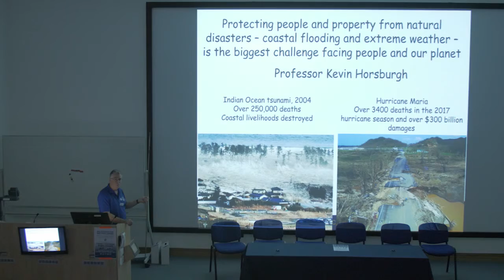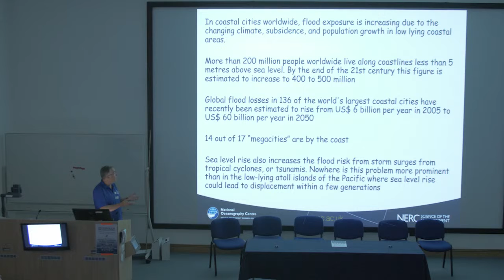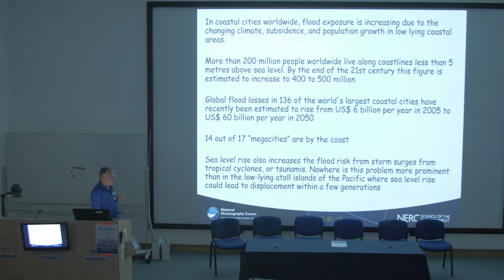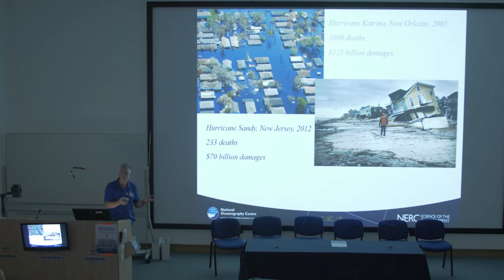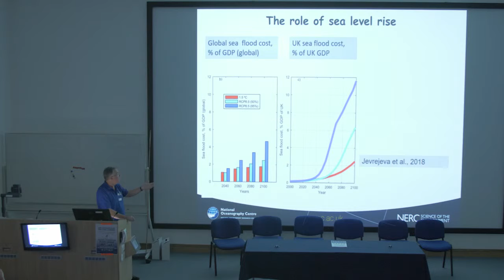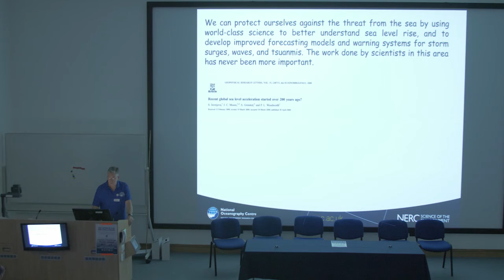Protecting people and property from natural disasters like coastal flooding and extreme weather.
The NOC's Professor Kevin Horsburgh on why ‘protecting people and property from natural disasters like coastal flooding and extreme weather’ is the biggest challenge facing people and planet, as part of our debating sessions at Open Day 2019.